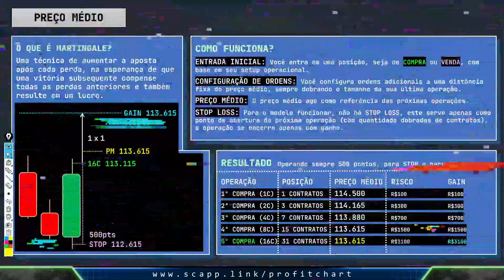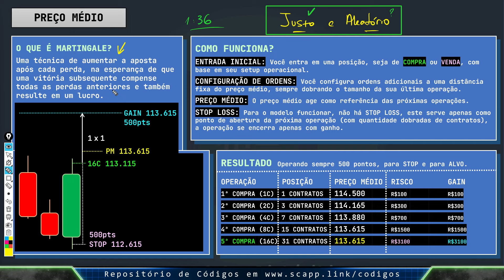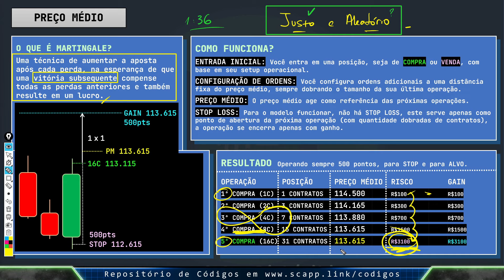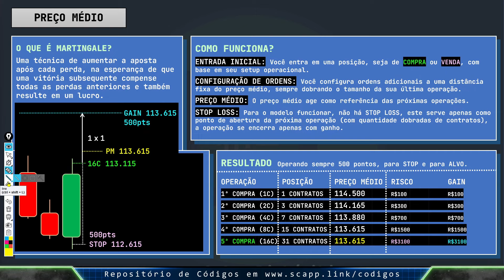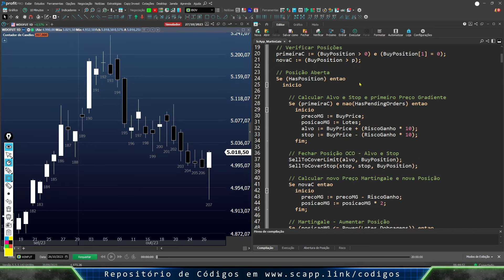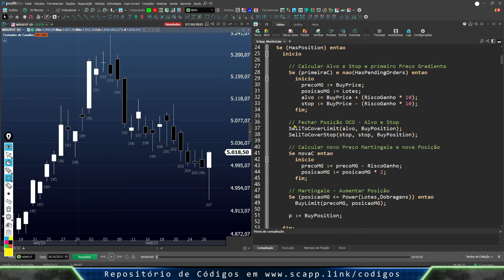Preço Médio Parte 4 Martingale - Programação Profitchart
Série sobre preço médio e como programar, Gradiente Linear, Martingale, no Profitchart.